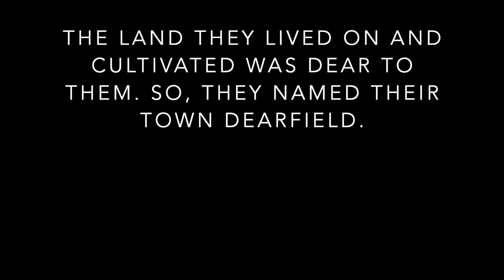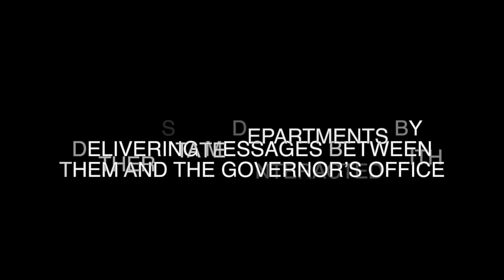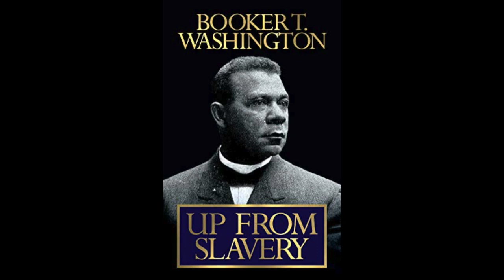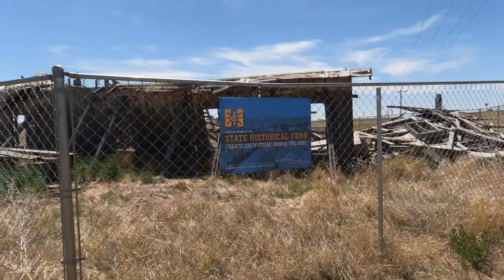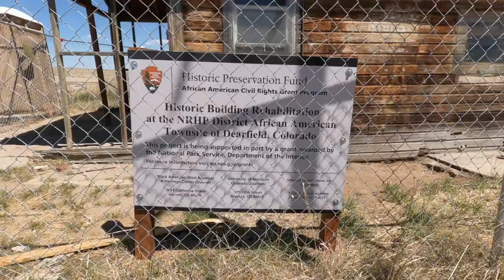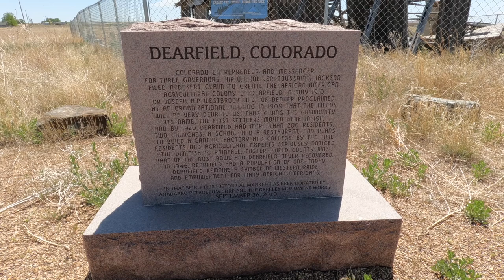The Forgotten Black Ghost Town of Deerfield, Colorado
Join me, Kenny, as I explore Deerfield, Colorado, a fascinating ghost town with a rich history. Founded in 1910 by O.T. Jackson, Deerfield was envisioned as a thriving community for Black agriculturalists. Jackson, a successful businessman with an ice cream parlor in Boulder, convinced the governor to support his vision of a self-sustaining Black community.

By 1921, Deerfield had grown to 200-300 residents, featuring a restaurant, gas station, and two churches. Despite initial successes, the community faced numerous challenges, including harsh living conditions and economic downturns. The Great Depression and a crash in crop prices eventually led to the town's decline. By 1940, the population had dwindled to just 12, and Jackson struggled to revive Deerfield until his death in 1948.

In this vlog, I explore the remnants of Deerfield, including the old restaurant and gas station, and reflect on the dreams and efforts of O.T. Jackson and the significance of this historic community. I also mention ongoing preservation efforts funded by a state historical fund and the Black American West Museum.